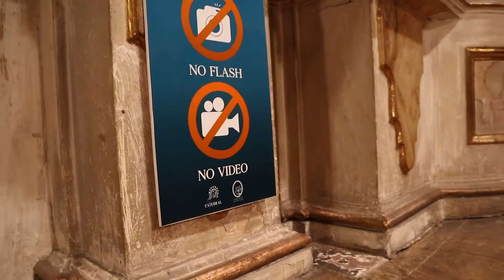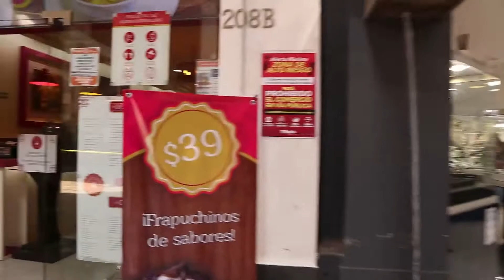Mexico 4: eighth wonder of the world - أجي ستكشفو معايا الأعجوبة الثامنة في العالم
The once called 8th Wonder of the world, a great example of Mexican Baroque. Built in the XVII century, Capilla del Rosario was once considered the 8th wonder of the World.
Classified as La Casa de Oro or the Gold House, is one of the best Baroque art examples of Novohispanos Art.

كابيلا ديل روزاريو داخل كنيسة سانتو دومينغو مزخرفة بغنى مثال المبهر من المكسيكي الباروك مع أوراق الذهب وفيرة وكذلك الجص والعقيق اليماني العمل. وقد بنيت الكنيسة بين 1571 و 1611